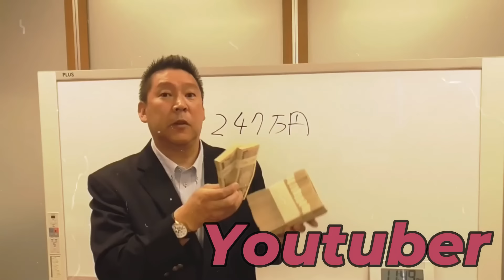【立花孝志】※元MBSアナウンサー子守康範さんには感謝してます。でももう一回突撃するからな！【都合の悪いこと隠して立て子守するから】【立花孝志 齋藤元彦 兵庫県 NHK党】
立花孝志党首の切り抜き動画でございます。公認頂いております。　立花孝志切り抜き 立花孝志 nhk党 nhk tiktok ホリエモン

00:00　スタート
1:30　子守さんに突撃して警察に言われたこと
2:48　今回の選挙で名誉毀損めっちゃ来ると思う
4:31　犯罪してる奴が自殺してもしゃーない
7:02　本人訴訟の話と百条委員会がおままごとすぎる話
8:51　百条委員会を公開するかどうか
9:46　エンディング

立花孝志本
ぶっ壊す力